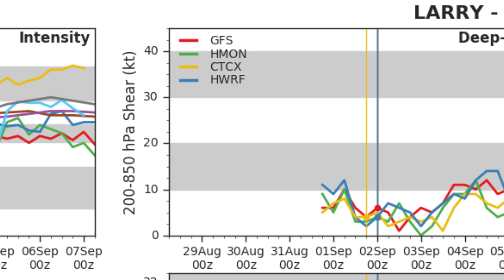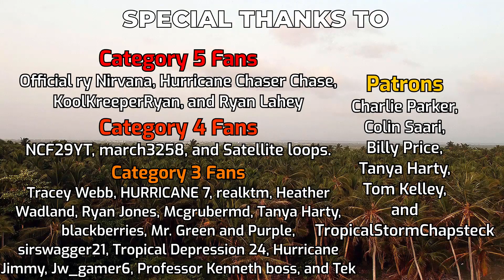Hurricane Larry intensifying in the Eastern Atlantic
Hurricane Larry is intensifying in the Eastern Atlantic, as it moves away from the Cape Verde islands, and is likely to continue to intensify as it moves into the open Atlantic in the next few days. Larry is expected to peak as a Category 4 as it begins to recurve towards the northwest and then towards the north, however, there is still some uncertainty to the forecast, and whether the storm will make it far west enough to affect the Lesser Antilles, Bermuda, or the Eastern Seaboard of North America.